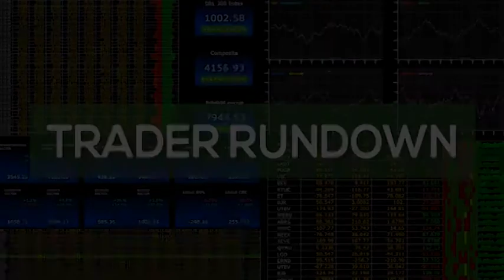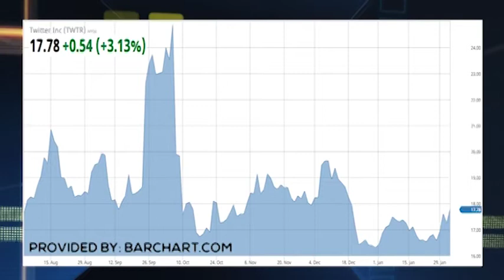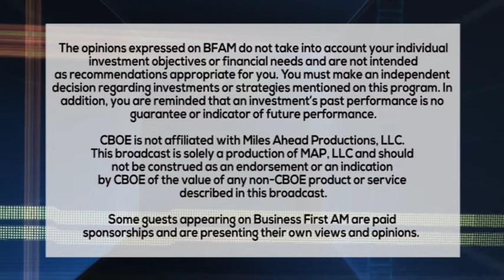TRADER RUNDOWN 2 3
Trader Scott Bauer takes a look at UnitedHealthcare $UNH, Aetna $AET, Twitter $TWTR and more in Trader Rundown.